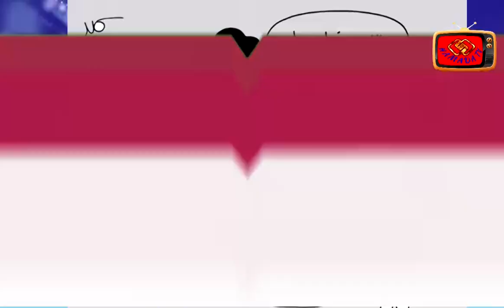اجمل بوستات الفيس المضحكة اضحك واستمتع مع نكت اساحبى وكيرمت الضفدع فيديو 7